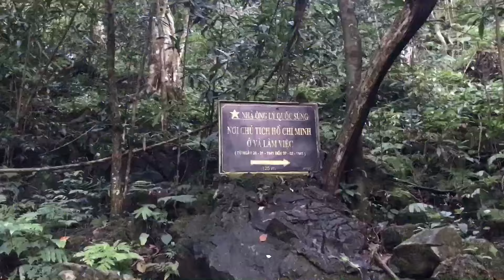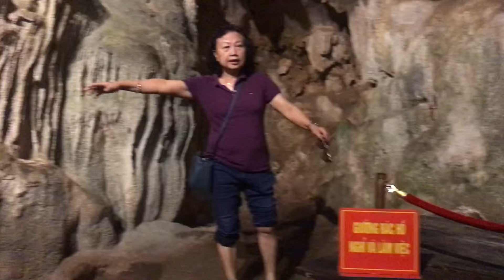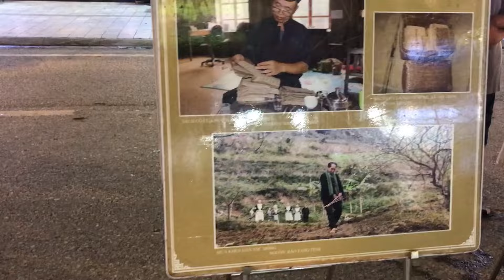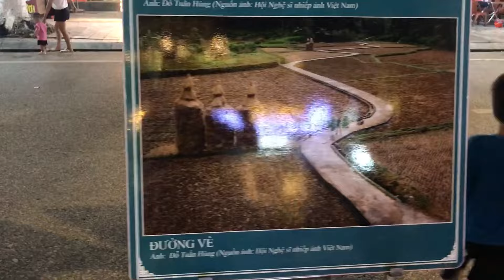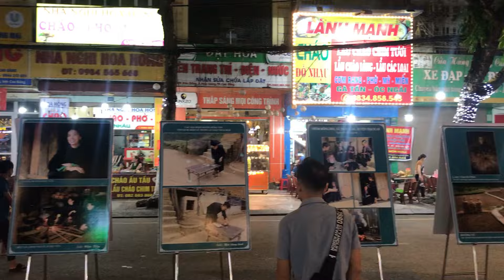Tham quan 5 tỉnh Đông Bắc | Ngày thứ 4 | Mèo Vạc-Bảo Lạc-Pác Bó-Cao Bằng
Tham quan 5 tỉnh Đông Bắc Việt Nam | Ngày thứ 4 | Mèo Vạc-Bảo Lạc-Pác Bó-Cao Bằng